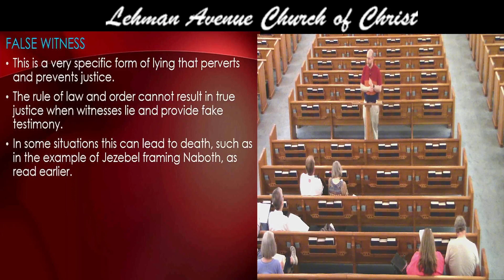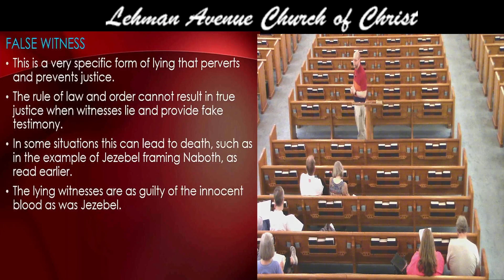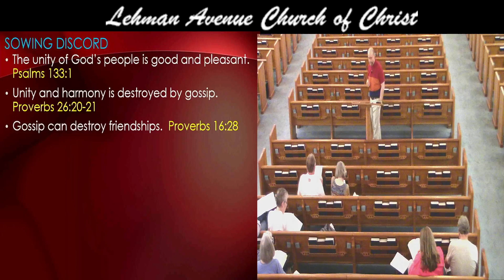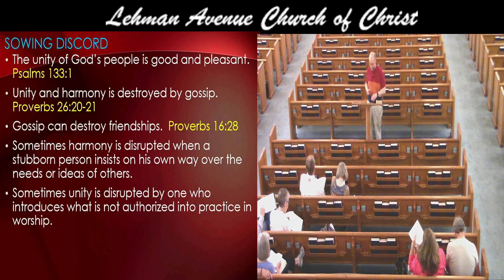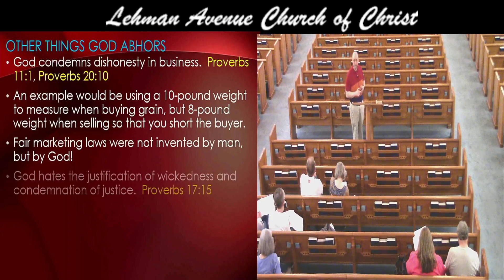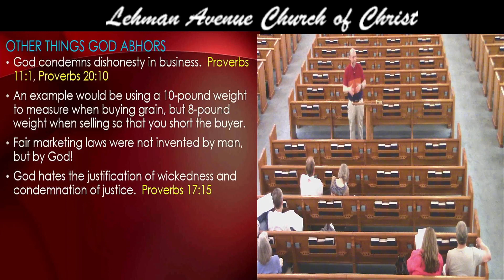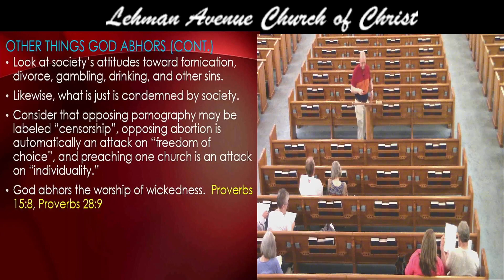05-08-2024 Proverbs Class-Charles Plemons